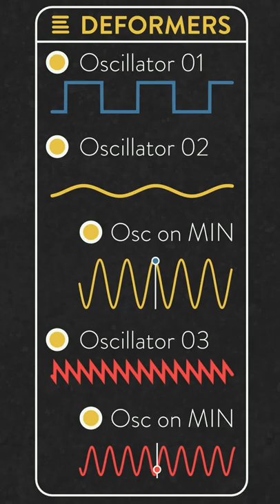Oscillator Deformers in Cavalry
New tutorial on my channel about Oscillators as Deformers!